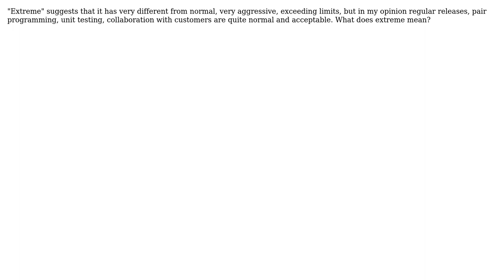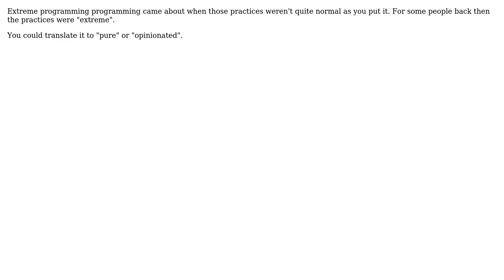Software Engineering: What does "extreme" in "extreme programming" (XP) refers to? (3 Solutions!!)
Software Engineering: What does "extreme" in "extreme programming" (XP) refers to?

With thanks & praise to God, and with thanks to the many people who have made this project possible! | Content (except music & images) licensed under CC BY-SA | Music | Images & others | With thanks to user Michael Durrant user Louis Rhys user Joppe user Hugo and the Stack Exchange Network Trademarks are property of their respective owners. You are responsible for your own actions.